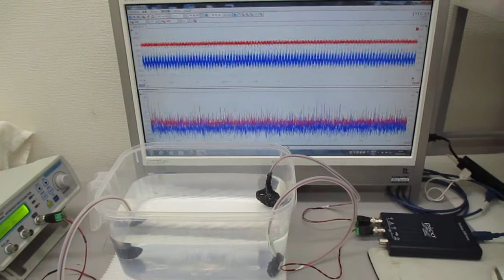音圧測定解析に基づいた、超音波伝搬制御技術 ultrasonic-labo